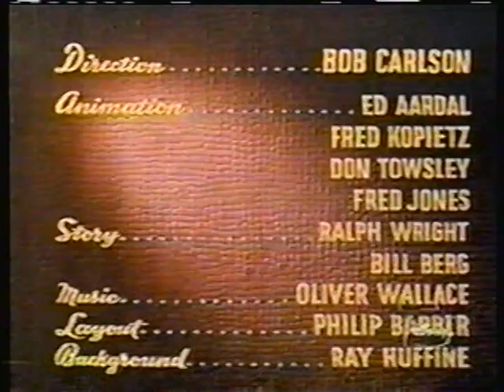Crazy With the Heat (1947) Buena Vista titles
Standard reissue titles from an episode of Donald's Quack Attack. The Treasures DVD erroneously swaps the title cue out in favor of Donald's theme. I'm missing most of the headshot unfortunately.